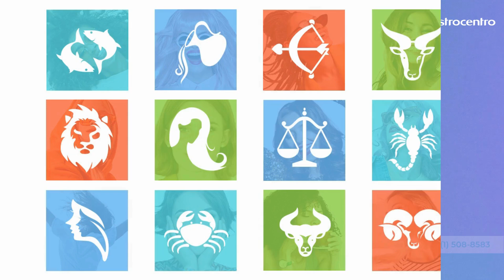♏ Horóscopo Escorpio 2025 - Transformación profunda 💫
Escorpio, prepárate para un año 2025 lleno de giros y transformaciones. 🌟 Entre momentos de pasión y desafíos por superar, cada mes te reserva su lote de sorpresas y oportunidades.

Si naciste entre el 23 de octubre y el 21 de noviembre, tu signo zodiacal es Escorpio y este video es para ti.
Si eres una mujer escorpio u hombre escorpio, todas las predicciones astrológicas 2024 las encuentras en este video.

¿Quieres saber qué te depara este 2025?

Nuestra astróloga y tarotista Carmela nos revela lo que el cielo astrológico dice sobre este 2024. Aquí un vistazo sobre tu horóscopo. Si deseas profundizar y hacer un análisis personalizado, contacta a nuestra experta Carmela

🔸 ¿Qué dice mi horóscopo Escorpio 2025?
🔸 ¿El horóscopo 2025 será mejor que mi horóscopo 2024?

Los movimientos astrológicos en este 2025 están llenos de cambios y sorpresas para tu signo. Descubre la influencia de los astros y el universo que habrá en el signo zodiacal Escorpio para este año 2025.

Tus predicciones astrológicas 2025:
00:09 Horóscopo General  Escorpio 2025
00:24 Horóscopo Bienestar Escorpio 2025
00:46 Horóscopo Amor Escorpio 2025
01:03 Horóscopo Familia Escorpio 2025
01:20 Consejo Escorpio 2025

Horóscopo Escorpio 2025:

👔 Horóscopo trabajo Escorpio: Es un año dinámico, lleno de desafíos en el ámbito financiero y profesional. 🚀 Comienzas el año con una energía combativa.💪🔝

💪 Horóscopo de la salud Escorpio: Tu bienestar merece una atención especial. Debes encontrar el equilibrio y gestionar el estrés. 🌱

❤️ Horóscopo  amor Escorpio: ¡Lo menos que se puede decir es que tu vida amorosa se anuncia rica e intensa! 💕

👨‍👩‍👧 Horóscopo de la familia y amigos Escorpio: Podrías abordar secretos familiares o temas tabúes durante mucho tiempo, lo que inicialmente podría crear turbulencias pero finalmente fortalecerá tus lazos.

En resumen, 2025 se anuncia rico en emociones para ti, Escorpio. ¿Listo para aceptar el desafío? Vamos, ¡creemos en ti! 💫💫💫

🌟 Nuestros astrólogos están disponibles para revelarte más detalles sobre tu año 2025

⭐ ¿Quieres saber más detalles sobre tu horóscopo Escorpio 2025 con uno de nuestros expertos? La box 2025 es para ti  una consulta de 20 min + tu horóscopo amor 👉

💡 Te recomendamos leer sobre tu signo lunar y tu ascendente para un horóscopo más completo

🌙 Signo Lunar: lo que dice la luna sobre tu personalidad

¡Descubre el horóscopo de los otros signos zodiacales!